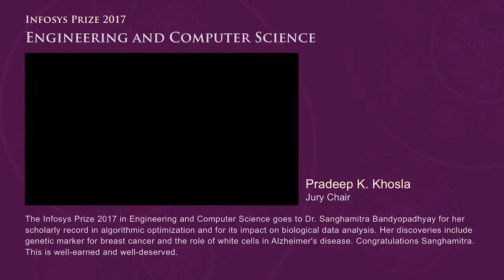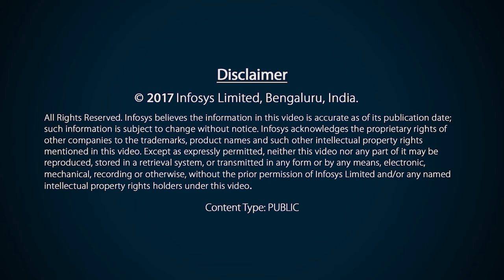Announcement of the Infosys Prize 2017 in Engineering & Computer Science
The Infosys Prize 2017 in Engineering and Computer Science is awarded to Prof. Sanghamitra Bandyopadhyay for her scholarly record in algorithmic optimization and for its significant impact on biological data analysis. Her discoveries include a genetic marker for breast cancer, determination of co-occurrence of HIV and cancers and the role of white cells in Alzheimer’s disease.